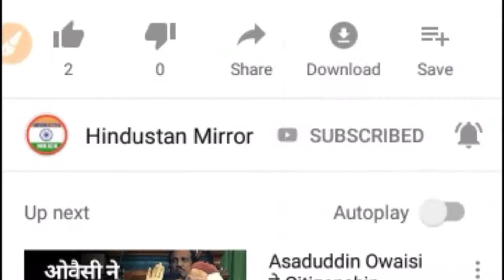Shahid Afridi Said About Pm Modi | LIVE | Imaran Khan | Shikhar Dhawan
Shahid Afridi Latest  Speech | India Pakistan Border | Imaran Khan | PM Modi | Shikhar Dhawan

Former Pakistan cricketer Shaheed Afridi went to Pakistan Occupied Kashmir and gave a speech against India and Prime Minister of India Narendra Modi, after which Indian cricket team player Shikhar Dhawan gave him a tweet, and this video has explained everything in detail.